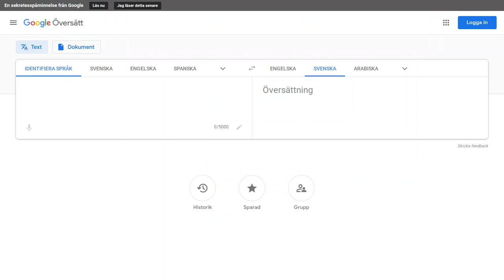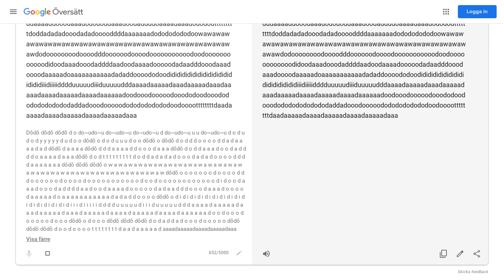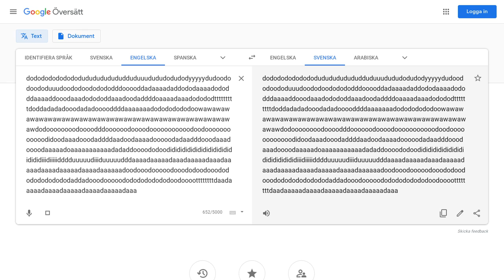dodododododoududududuwawawawwa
Kopiera det här och klistra in i Google Översätt:
dodododododododududududududduduuudududodudodyyyyydudoododoododuuudoododoododododddooooddadaaaadaddododaaaadododddaaaaddooodaaadodododdaaadoodaddddoaaaadaaadodododtttttttttdoddadadadooodadadooooddddaaaaaaadodododododoowawawawawawawawawawawawawawawawawawawawawawawawawawawawdodoooooooodoooodddoooooodoooodooooooooooodoodoooooooooooodidoodaaadooodaddddaadoodaaaadooooodadaadddooodaaadoooodaaaaadoaaaaaaaaaaadadaddoooododoodidididididididididididididididiiidiiiiidddduuuuudiiiduuuuudddaaaadaaaaadaaadaaaaadaaadaaaaadaaaadaaaaadaaaadaaaaaadoodooodooooodooododoodooododododododododaddadooodooooodododododododoodoooottttttttdaadaaaaadaaaadaaaaadaaaadaaaaadaaa